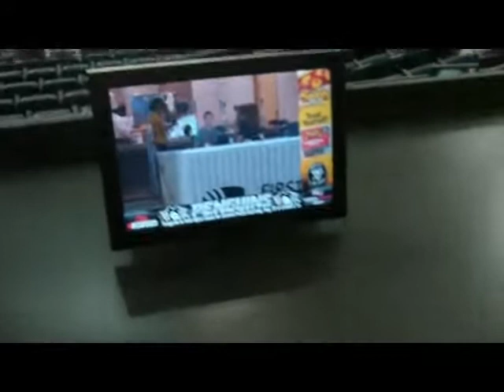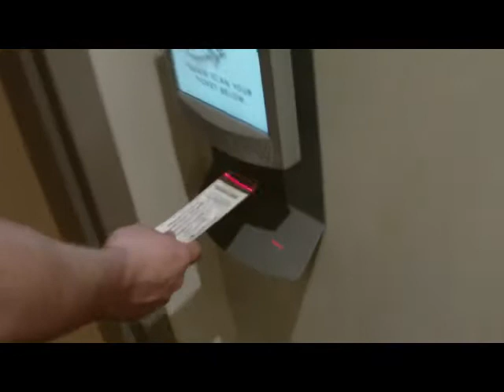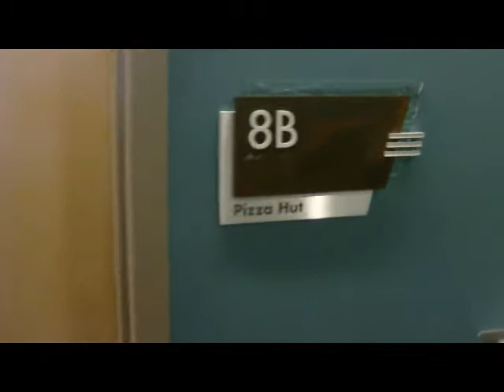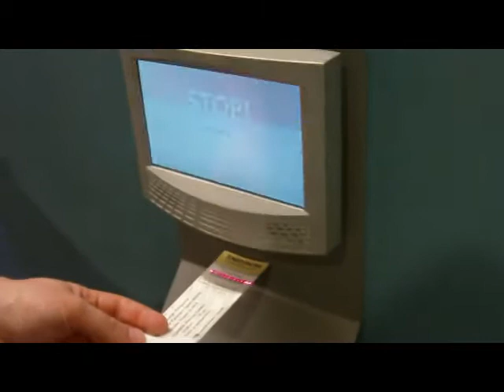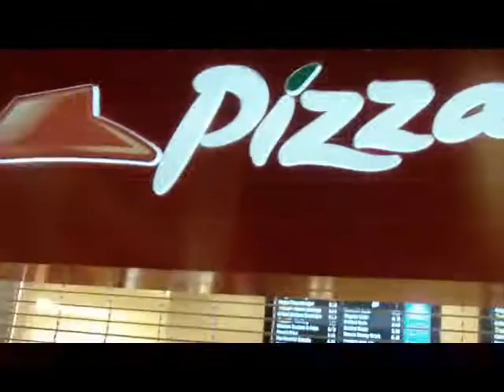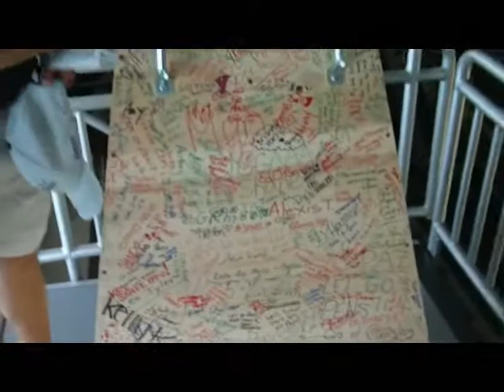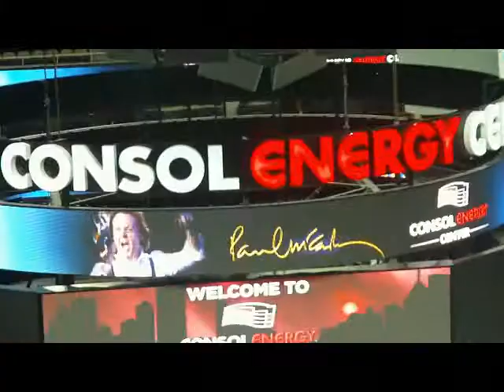CW Brandi Explores The Consol Energy Center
CW Brandi explores the Consol Energy Center, the brand new arena in Pittsburgh, PA!